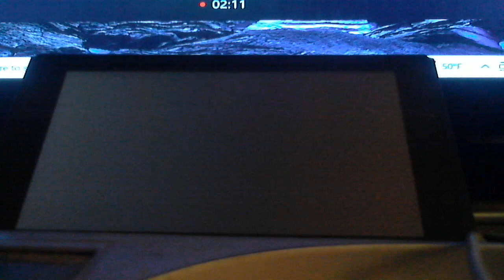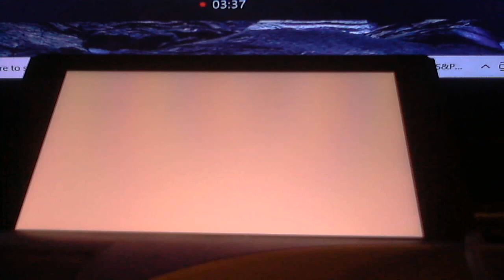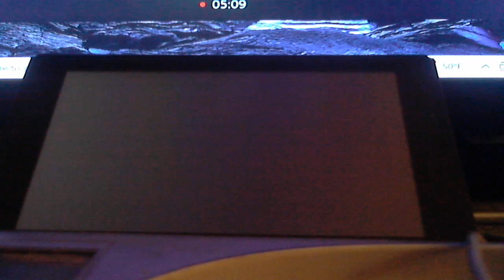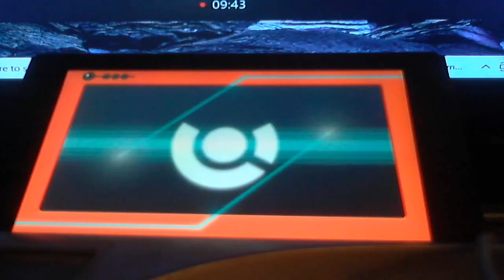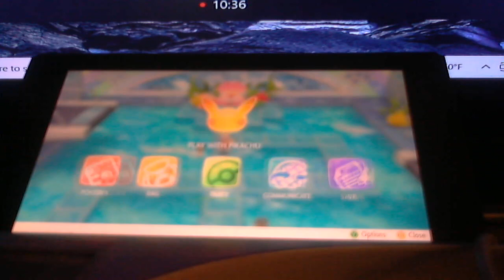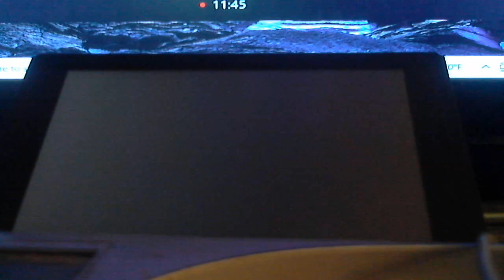Let's Play Pokemon Let's Go Pikachu Part 7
Mike F vs. Misty